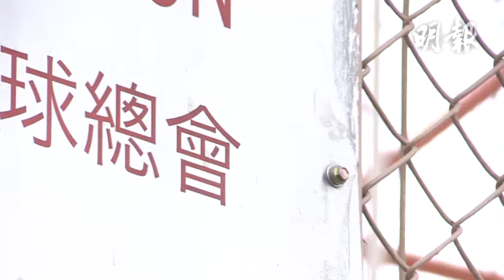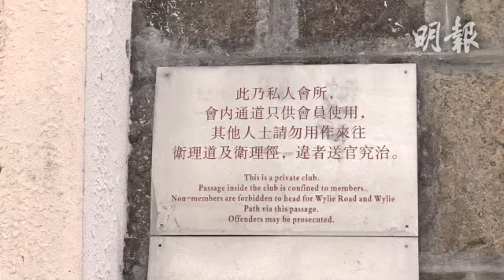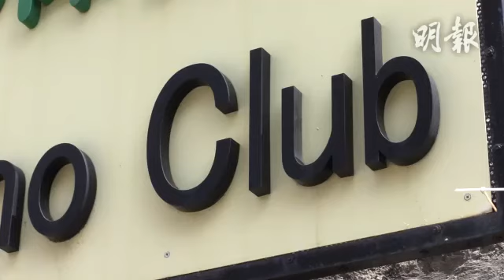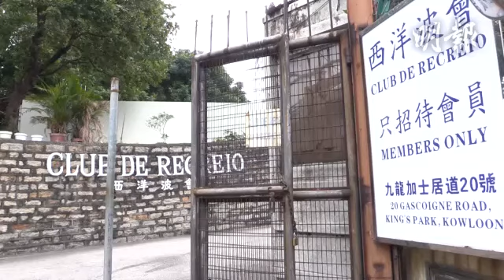政府要求私人遊樂場地增加開放時間及加租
我們獨立採訪，帶你緊貼實?！